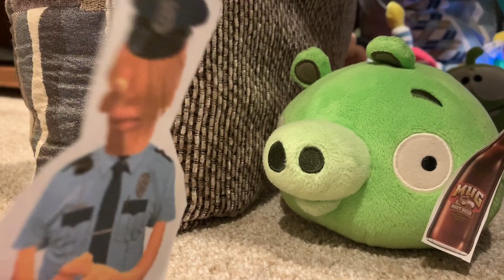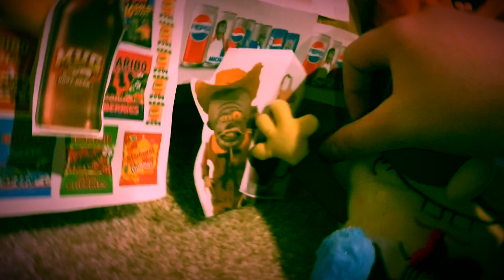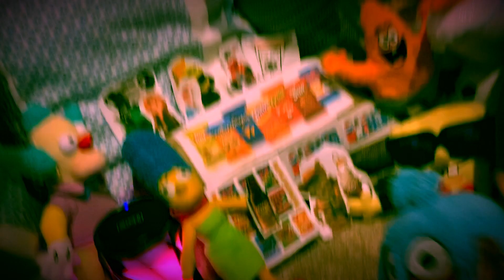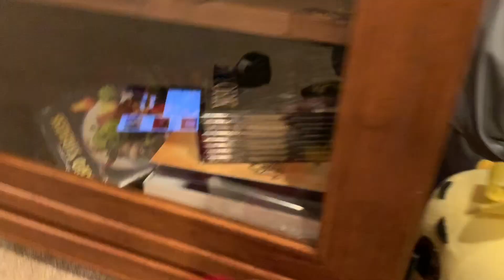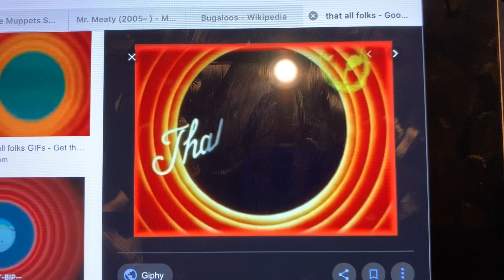Junior Pig’s Pillow Fort Party, Part 2!🥳!